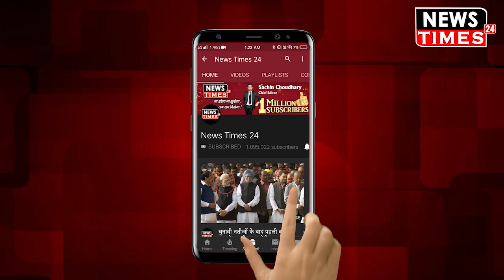राम मंदिर के मुद्दे पर देश के प्रधानमंत्री नरेंद्र मोदी ने दिया सबसे बड़ा बयान, आप भी सुनिए !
देश के अंदर अब इंतजार है कि कब राम मंदिर पर फैसला आएगा ज्यादा लोगों का मानना है कि इस बार फैसला राम मंदिर के पक्ष में आने की उम्मीद है तो वहीं एक पक्ष ऐसा भी है जिसको लगता है कि सुप्रीम कोर्ट का जो भी फैसला होगा वह सब को मान्य होगा लेकिन इन सबके बीच कहीं शांति बैठक चल रही है तो कहीं कोर्ट के फैसले पर मंथन हो रहा है